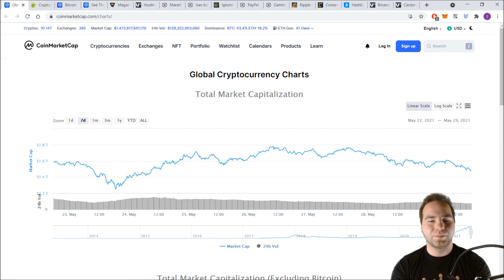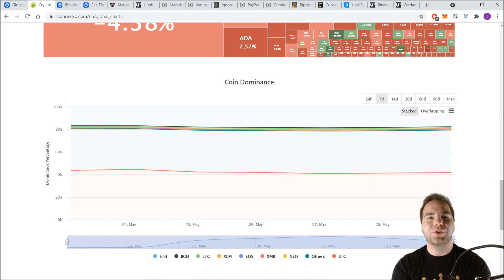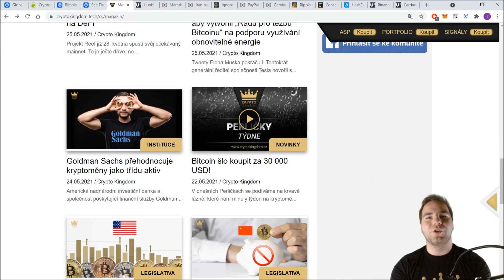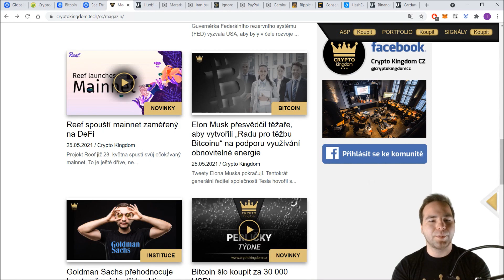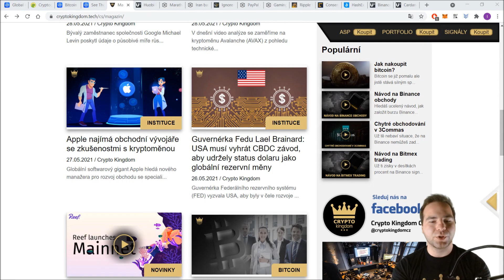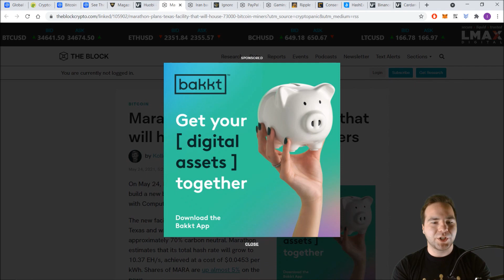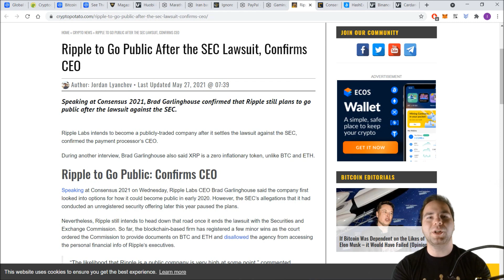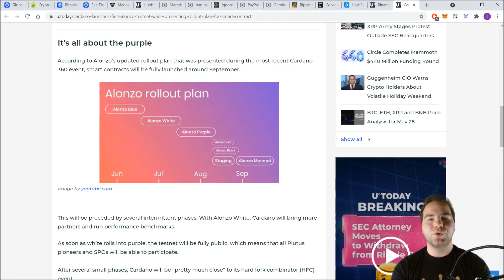Crypto Kingdom CZ Perličky | Rada pro těžbu BTC a přísné regulace v (nejen) Číně a Íránu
V dnešních Perličkách týdne si zhodnotíme na rozdíl od toho minulého už trošku klidnější týden na kryptoměnách. Podíváme se tedy na vývoj trhu. nějaké ty nejzajímavější novinky a to, jakým kryptoměnám se nejvíce dařilo či nedařilo.